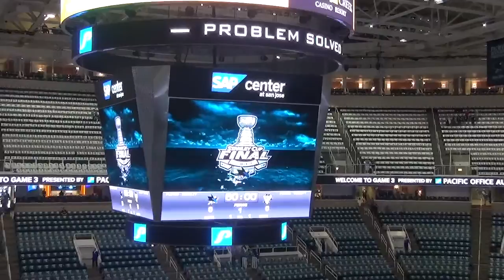NHL Stanley Cup Final Game 3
The Pittsburgh Penguins and the San Jose Sharks played Game 3 of the NHL Stanley Cup Final at the SAP Center in San Jose. The Shark Tank.
Claudia Gestro covered the game.